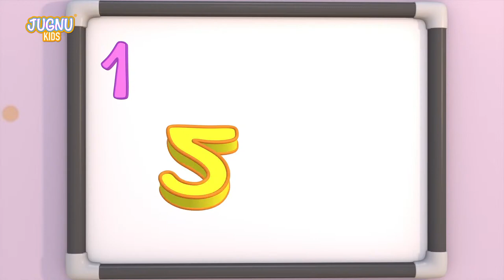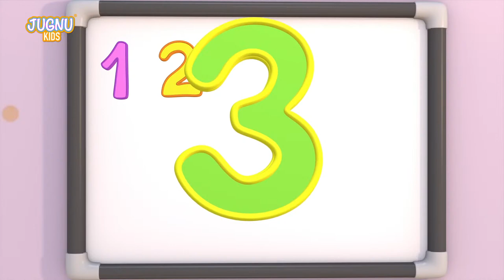Makro trucks, dump trucks, cranes, police cars, construction vehicles Play with toy cars | Toys